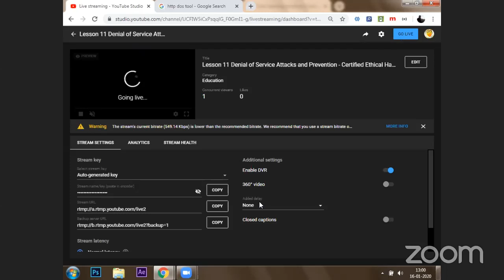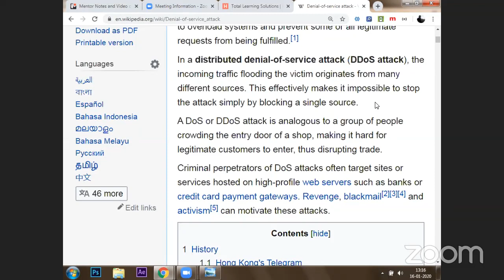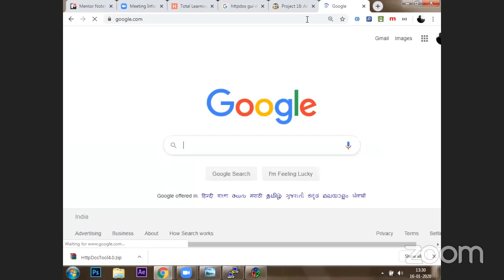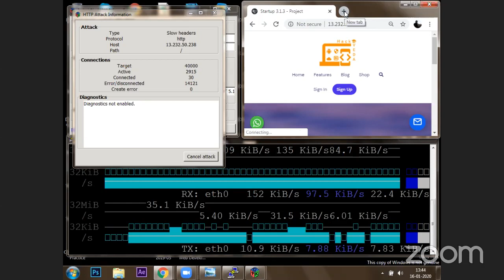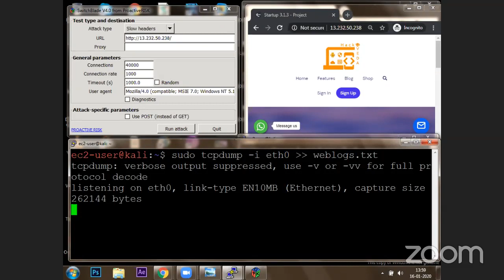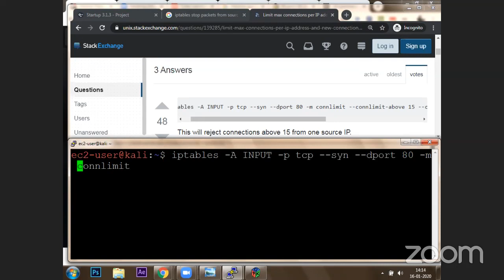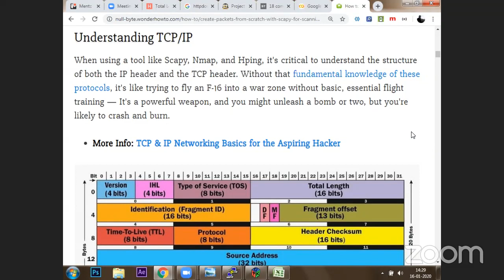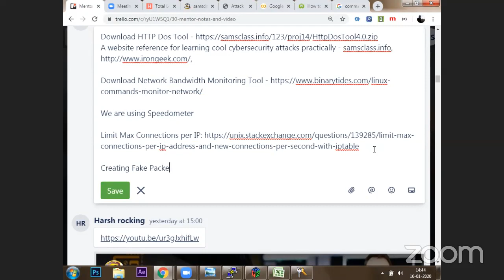Lesson 11 Denial of Service Attacks and Prevention - Certified Ethical Hacker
Introduction to Certified Ethical Hacker